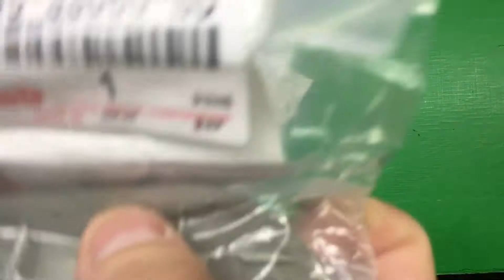CAMRY ACV40 85045-33060